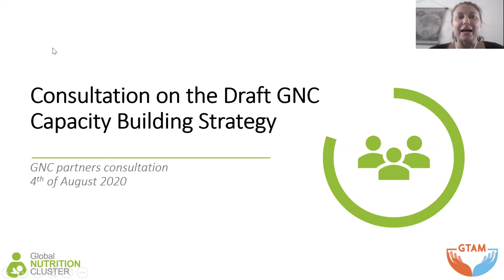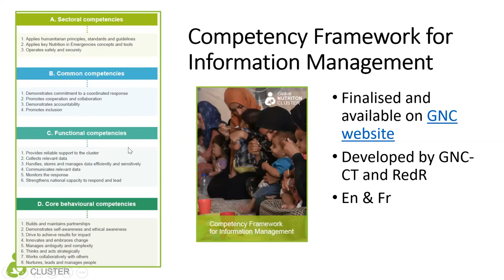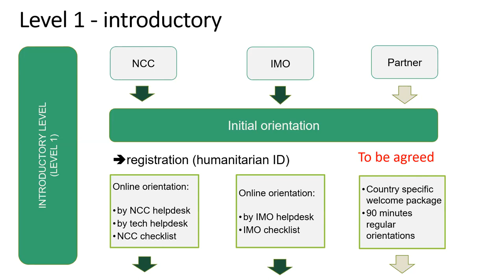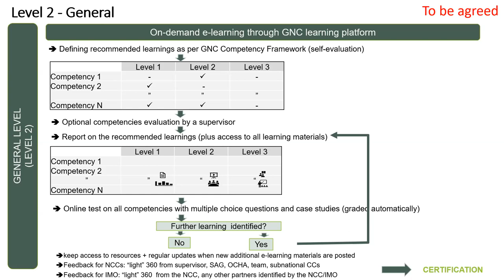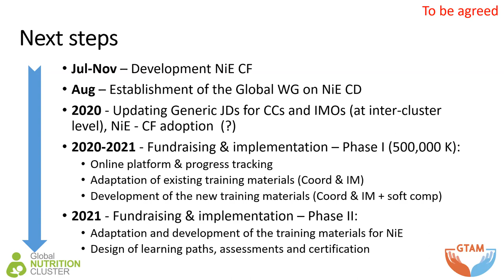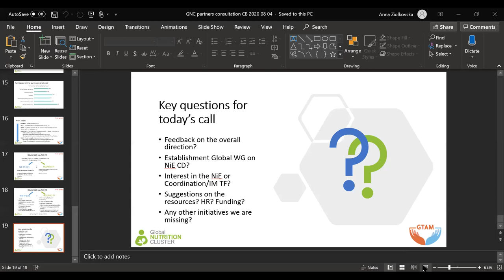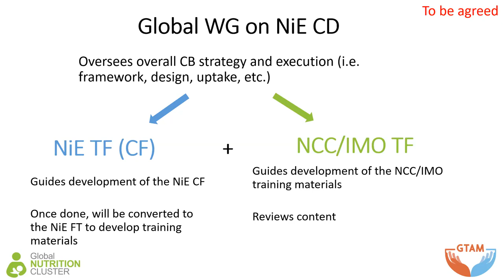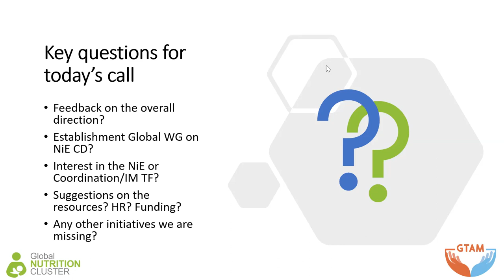Partner Consultation on the Draft GNC Capacity Building Strategy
The GNC-CT and the GTAM held a second consultation on the GNC Capacity Building Strategy, covering the areas of cluster coordination, information management and technical NiE competencies. The consultation targeted global nutrition partners and was a chance to review the work accomplished so far in defining the GNC capacity building strategy and associated tools, and an opportunity to discuss the best means for the GNC and the GTAM to engage partners to support the initiative.